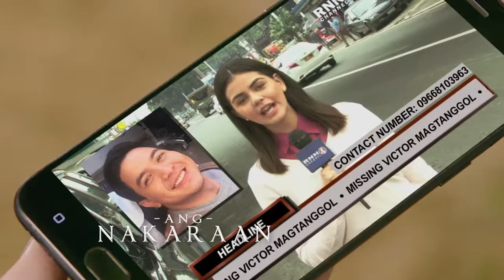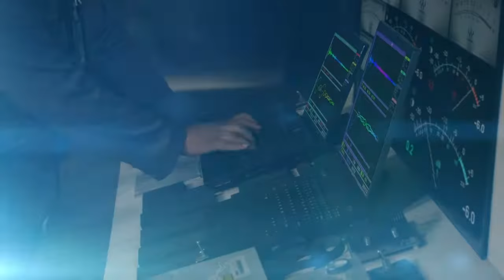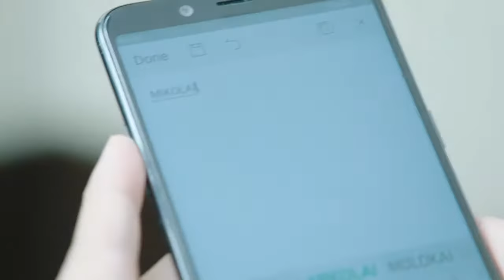Victor Magtanggol: Full Episode 44